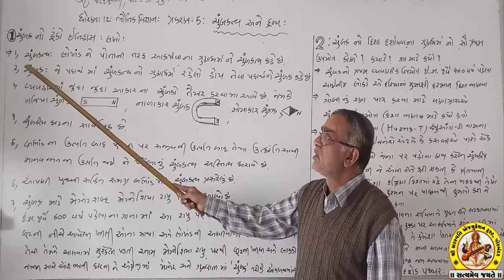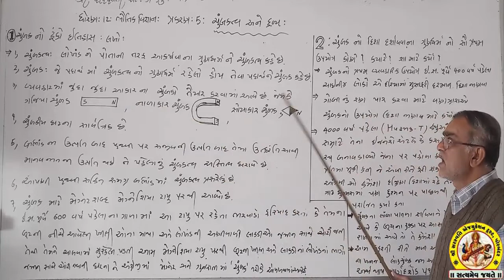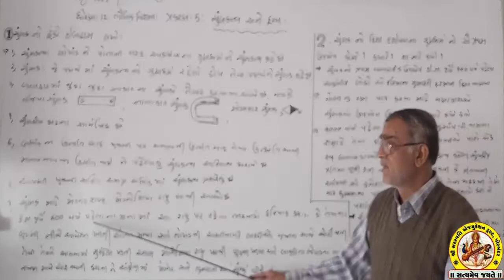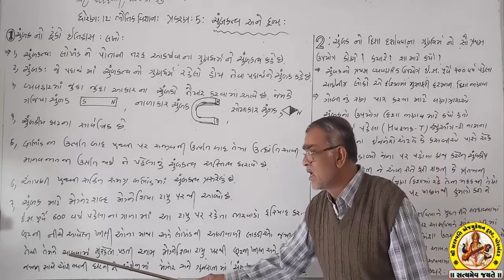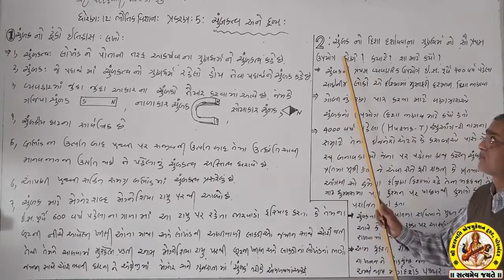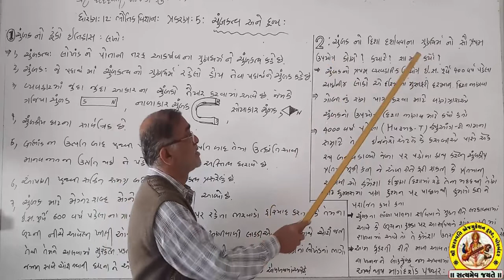STD12- SUB-PHYSICS SHREE SARASWATI SCIENCE SCHOOL, PORBANDAR